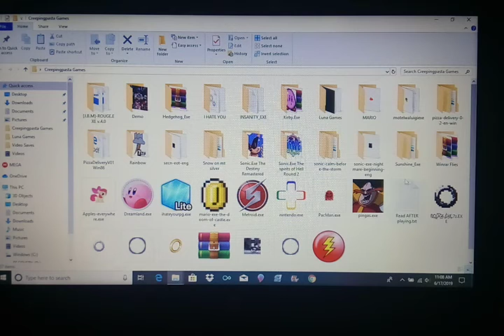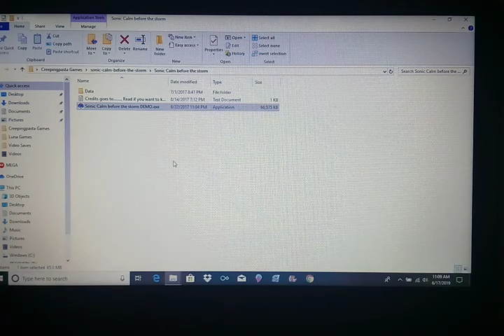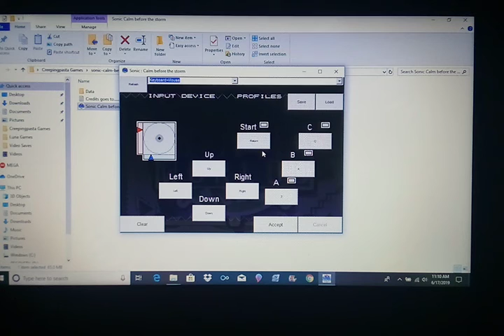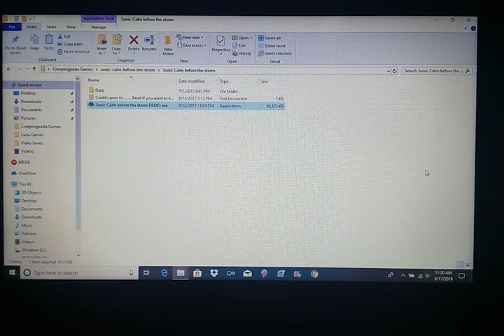Sonic Calm before the storm demo #1